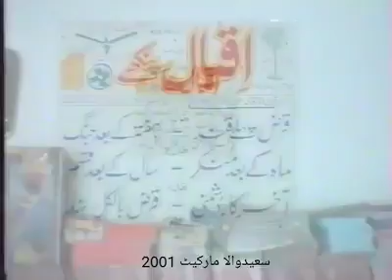15 August 2021